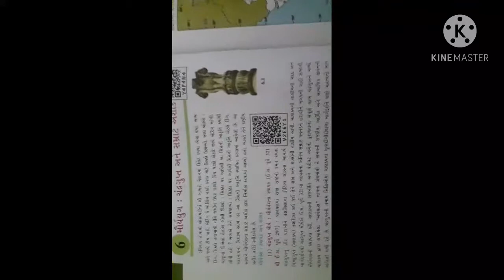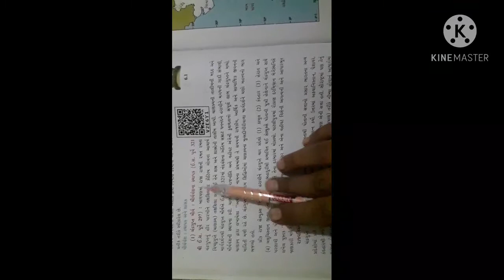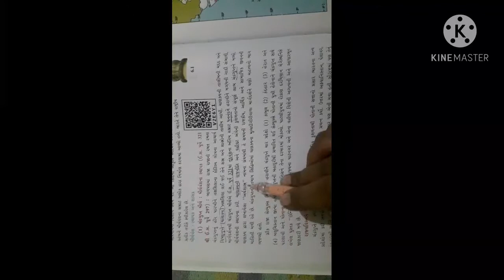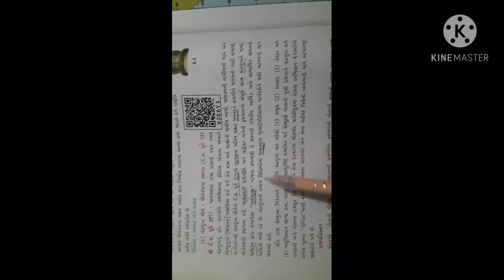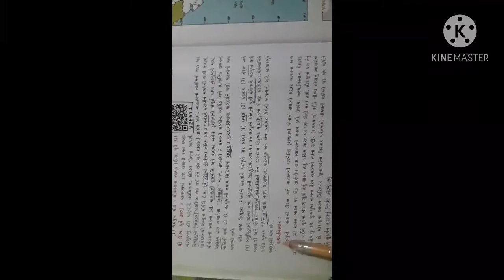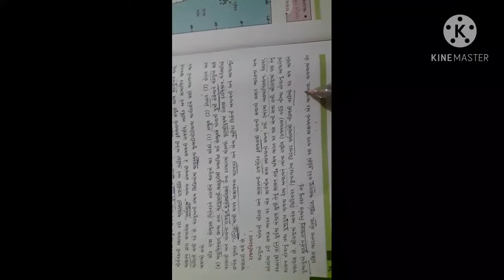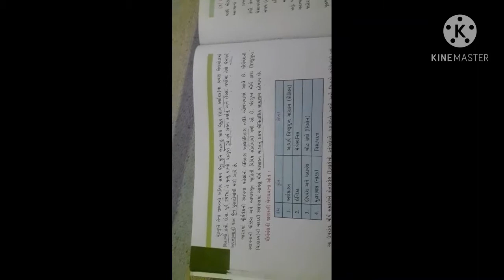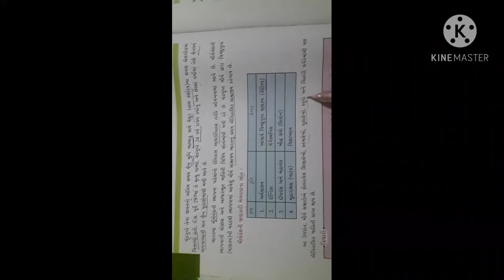std 6 s.s ch 6 part 1 23-12